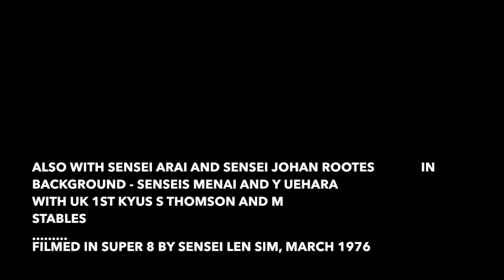Sensei Tadano and Sensei Terauchi, 1976